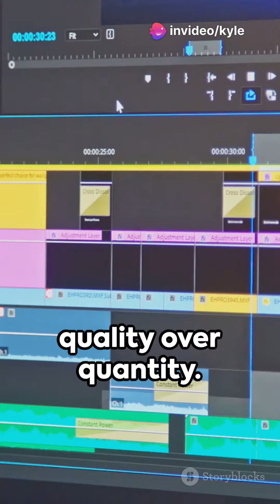AI giraffe sticks its neck out for youtube subscribers!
invideo-ai-1080 Giraffe's Guide to YouTube Growth! 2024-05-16.mp4